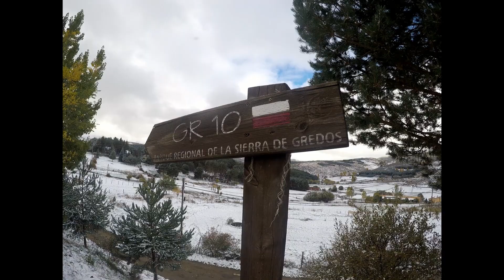Ruta Laguna Grande | Sierra de Gredos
Otoño invernal el que nos encontramos el fin de semana, 27 y 28 de Octubre de 2018, cuando llegamos a Hoyos del Espino (Ávila). En pleno Parque Regional de Sierra de Gredos, para realizar la ruta, Laguna Grande a 1940 metros de altitud.

Un placer compartir este fin de semana con vosotros.

Verónica
Esther
Dani